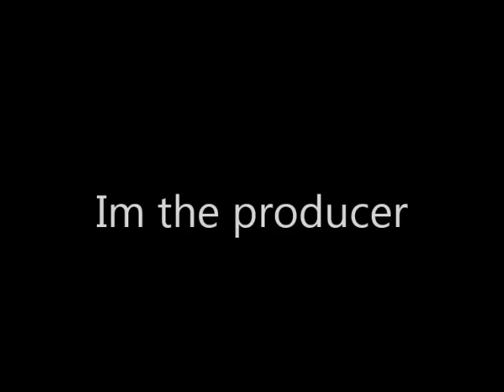dj jose vol 2 - Im the producer (Gary select)